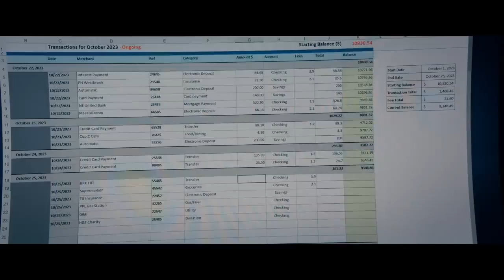The Beekeeper Official Red Band Trailer 2024 Jason Statham, Jeremy Irons